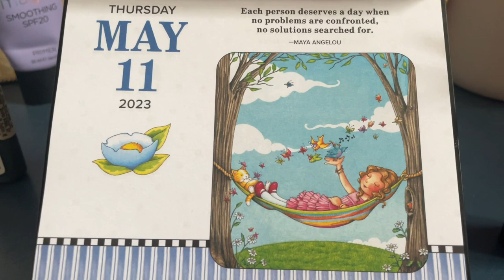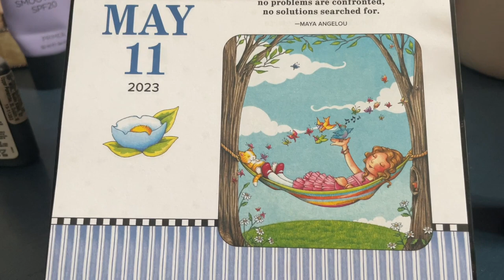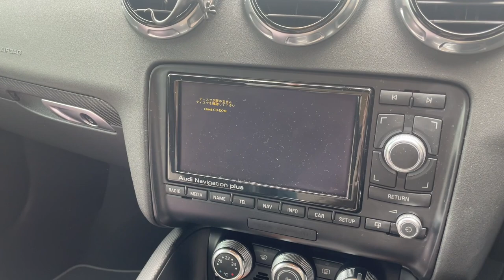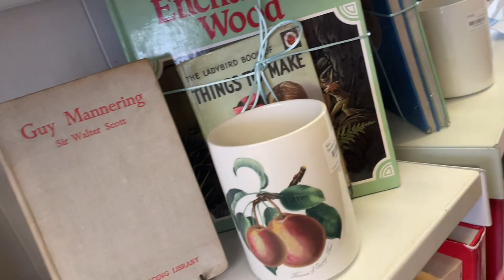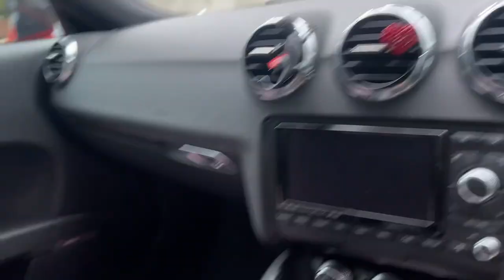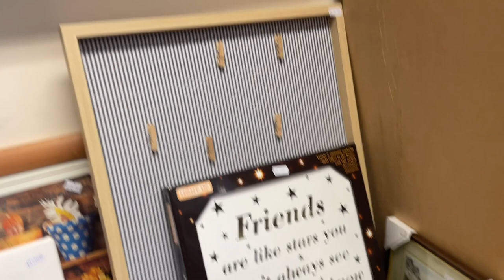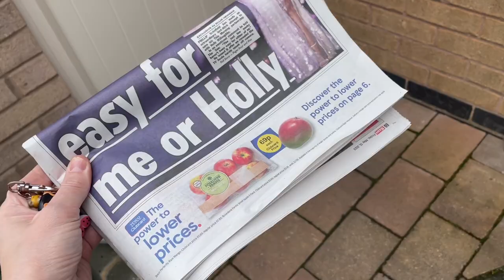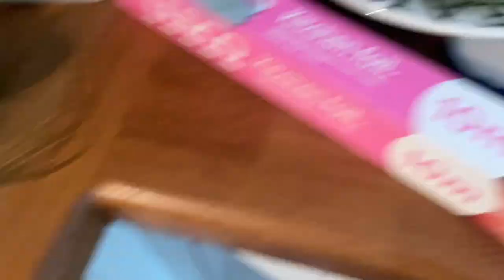Come charity shopping with me and my Pomeranian 12 May 2023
Newark
     NG22 8XY